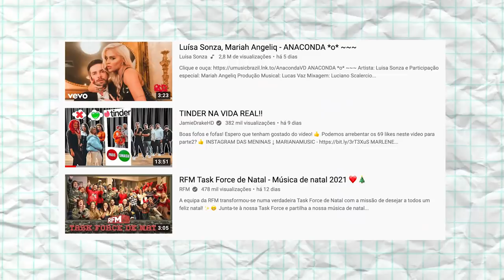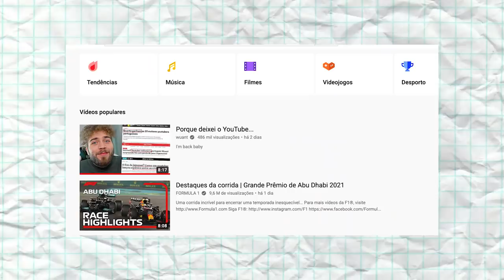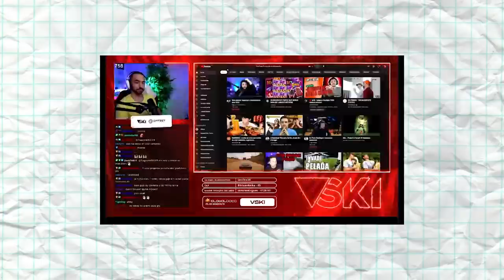O Regresso do WUANT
Cupão: BYCOUTINHO

👇Neste video👇

Neste vídeo financeiro vais assistir de forma gulosa ao regresso do wuant e em alguns pontos que não concordo com ele no último vídeo que colocou aqui no youtube. Porque deixei o YouTube... mas gosto do miúdo e desejo-lhe todo o sucesso!

By Coutinho